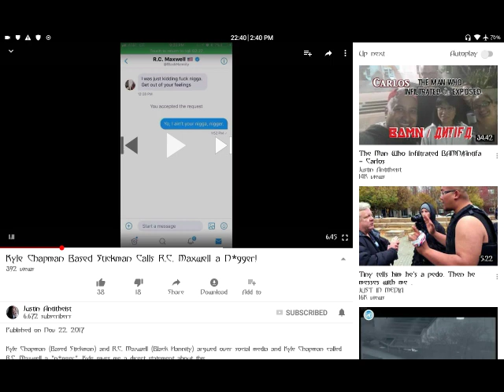Kyle Chapman aka based Stickman calls R.C. Maxwell the N word. :(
I hate to bring this news but since I have had associations with Kyle Chapman, I must completely denounce his racist remark toward RC Maxwell. And call it out for what it is.
guys please don't let this turn into a bigger race war than the media has already started.